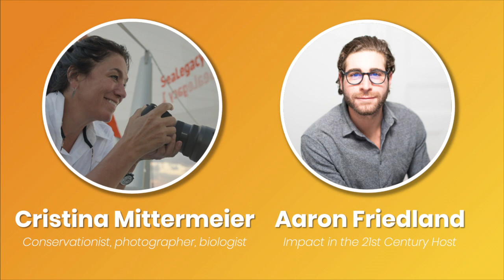EP#15: Cristina Mittermeier - Restoring Our Oceans | Photography For Good | Navigating Social Media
Cristina “Mitty” Mittermeier is a marine biologist, photographer, and conservationist who has spent the last 25 years unveiling the wonders and secrets beneath the surface of our oceans, and the impacts of human activity on these ecosystems. Cristina is also a Co-founder of SeaLegacy, an NGO working to create healthy and abundant oceans for us and for the planet.

In this episode of Impact in the 21st Century, hear Cristina’s story, what drives her to take photos, how we can restore the health of Earth's oceans in a single generation, how you can use social media to further your own impactful cause, and how you can practice Cristina’s concept of “enoughness”.

This episode was mixed and mastered by Musa Habib.

More About Cristina:

Cristina believes that stunning visual storytelling is the key to unlocking critical action to help heal our ocean and save our planet. Beginning her career as a marine biologist in her native Mexico, she soon discovered the power of imagery in ocean advocacy work. She went on to become an internationally recognized National Geographic photographer, public speaker, and founder of The International League of Conservation Photographers. In 2014, she co-founded SeaLegacy and, in 2020, expanded that work with the formation of Only One, a digital action platform built to support and uplift the ocean conservation community while driving action to achieve measurable, sustainable and equitable returns for people and the ocean.

Mittermeier is a Sony Artisan of Imagery and, along with her partner Paul Nicklen, was named one of National Geographic's Adventurers of the Year in 2018. She is the recipient of many prestigious awards, including the Smithsonian Conservation Photographer of the Year Award and the Imaging Award for Photographers Who Give Back. In 2021, she received the Seattle Aquarium's Sylvia Earle Medal and Travel + Leisure's Global Vision Award. She was also named one of the 100 Latinos Most Committed to Climate Action. and aligns with Rolex's Perpetual Planet initiative.

Earlier this year, Mittermeier received an Honorary Doctorate of Fine Arts, Honoris Causa, from Simon Fraser University.

What is Impact in the 21st Century?

Impact in the 21st Century is a podcast created by Simbi Foundation, a non-profit organization working to support the next 3.5 million refugee learners with solar-powered classrooms called BrightBoxes. This podcast celebrates the impactful work being done around the globe, and shares the stories of the inspiring individuals who are behind it. In this special series, we’re focusing on the people working to protect our natural world, innovate greener technologies, and ensure that nobody is left behind in the process.

Who hosts Impact in the 21st Century?

Aaron Friedland is a National Geographic Explorer, PhD Candidate in Econometrics at UBC, Executive Director of Simbi Foundation, and innovator of the BrightBox solution and the unique reading platform Simbi.